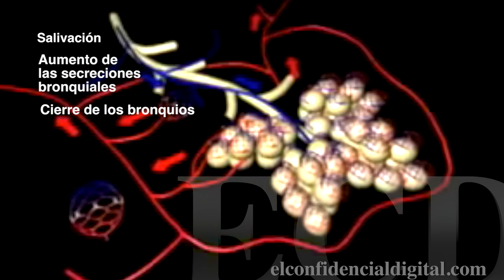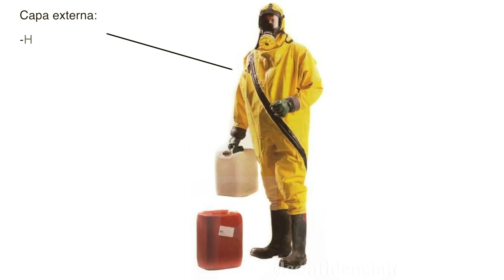Efectos fisiológicos del gas sarín: protocolo médico tras un ataque químico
Los doctores Matilde Ceballos y Francisco Cantalejo, del Hospital Gregorio Marañón de Madrid, muestran los efectos del gas sarín en el cuerpo humano. El Dr. Cantalejo, que estuvo destinado en Afganistán con la Unidad de Apoyo al Despliegue del Ejército del Aire, explica en pocos pasos la manera de actuar tras un ataque con este gas.